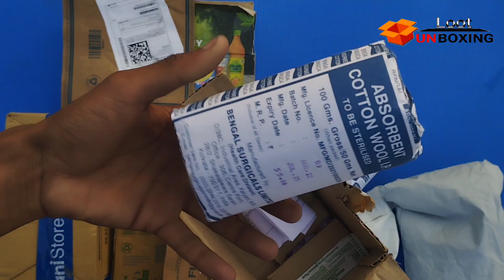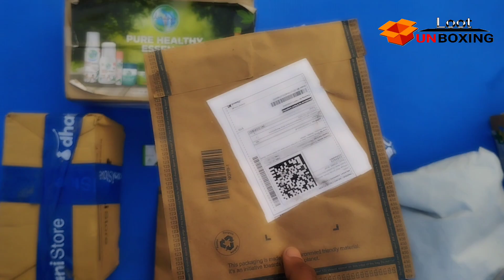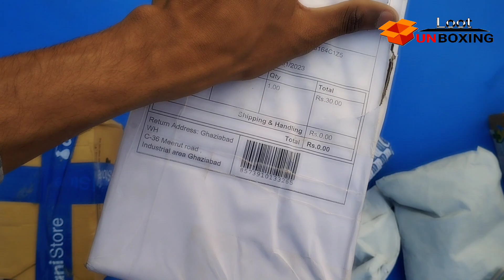😲 1₹ Rupees से Unboxing 🔥 ₹1 Rs Flipkart biggest Loot ! ₹0 free sample loot ! New app ₹1 products 💯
😲 0₹ से Biggest Unboxing 🔥 Mi ! Smart Watch ! 0₹ में बहुत कुछ लूटा !! Aap Bhi लूटो !!

 😲  Video LOOT Unboxing ✔️

🎥 Top Viral Video ( Biggest Loot Unboxing 🔥

daily loots Unboxing videos
Flipkart 5rupe loots
Shopsy free shopping
Shopsy loots Unboxing
Shopee New loot
Unboxing loot
loot unboxings
daily loot unboxing 25
loot unboxing
loot unboxing
Free products today
Shopee Unlimited Loot
Shopee Unlimited free shopping
loot offer today
I got free shopping via smytten
i got free shopping via Shopsy
i got free product Flipkart
smytten Unlimited Free product delivery
free smytten fair light unboxing
dealshare free loot
smart watch loot unboxing
kettle free loot unboxing